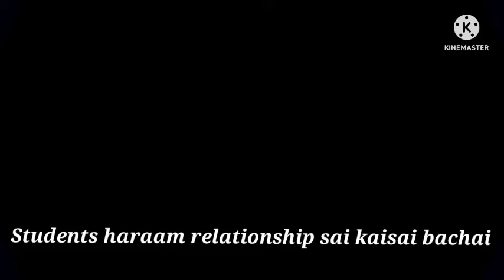How can a student end haraam relationship || Muhammad Ali || youth club boyz